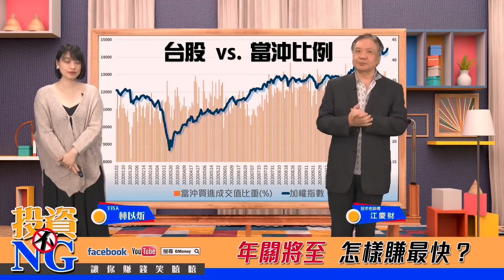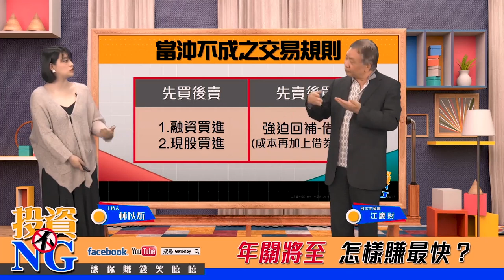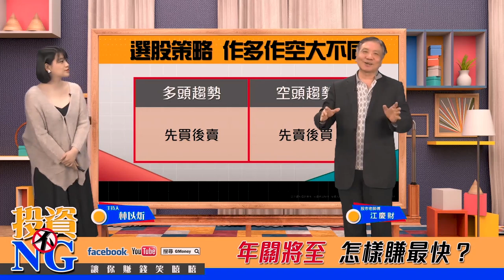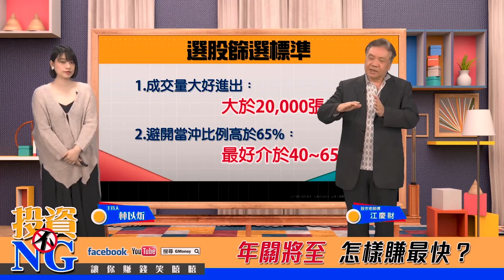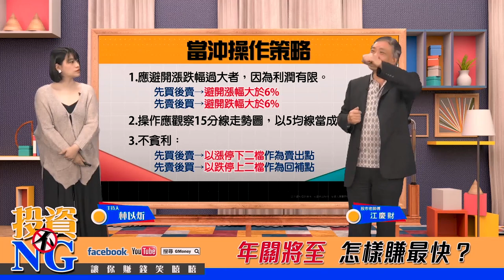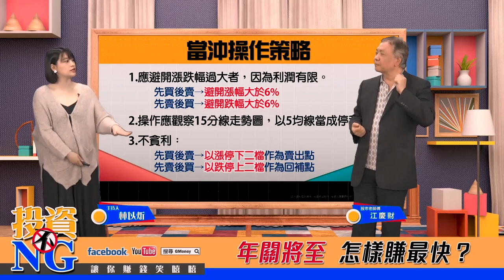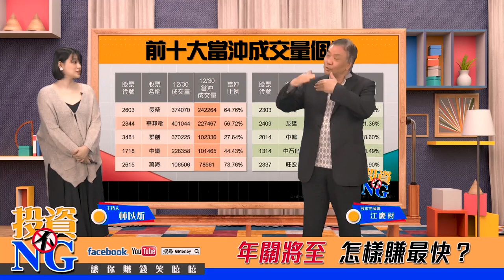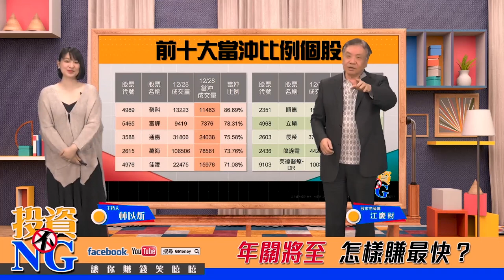當沖獲利的二標準三策略│投資不NG│林以炘 江慶財